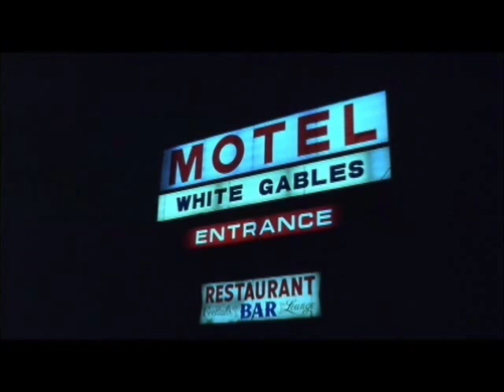Polyester - Cuddles the Spy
Francine asks help from Cuddles to be her personal spy, so she can check up on her cheating husband.